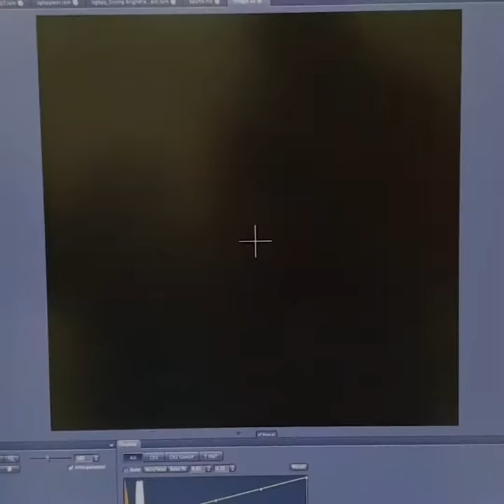TechThursday LV: Confocal Laser Scanning Microscopy🔬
Hello everyone

Microscopes you might know from biology classes in school, are usually wide-field microscopes (TechThursday XLII). This means that the entire sample you want to measure is illuminated at once and all the signal reaches the detecter unfiltered, including the background signal which in turn leads to lower contrasts in the pictures.

Today we want to show you a different type of microscope: the Confocal Laser Scanning Microscope (CLSM) which allows us to increase the resolution and the contrast significantly. In this case a point illumination is applied to a very small area and a pin-hole is placed in front of the detector to filter out any light which is not in focus (therefore confocal). Like this a very high optical resolution can be achieved and also the contrast is much better because most of the background signal is excluded.

Using this technique alone, only a very small part of the sample can be observed. Thus, to get a complete picture, a bigger area needs to be scanned and the generated pictures merged. Since the focus point of the light can be changed in all 3 dimensions, using the scanning technique 2D- or even 3D-images can be generated, and even the movement of e.g a droplet in solution can be observed… pretty amazing, isn’t it?